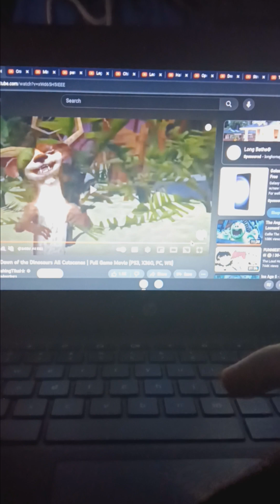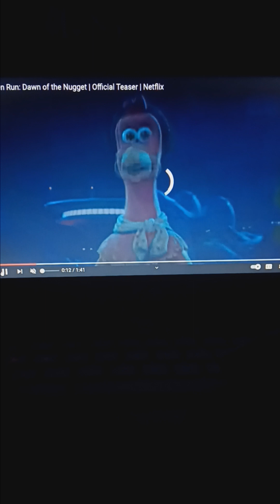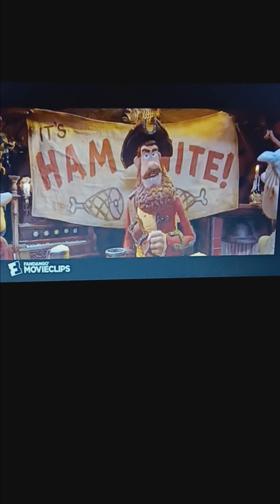"Flused Away" (Toon Style) Part 4 - Buck, Crash & Eddie Enters the City of London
Cast:
Skipper (Madagascar) as Artist
Margie Simpson (The Simpsons) as Rat Feeding Flies
Ginger (Chicken Run)
Leo & Hailey Banks (Hailey On It) as Rats Quoting Superman
Ian (Open Season) as Rat Yelling About His Underpants
Rick & Linda Mitchell (The Mitchells vs the Machines) as American Tourists
Stafano (Madagascar 3: Europe's Most Wanted) as Profit Harold
Rolf (Strays) as Collin
Pirate Captain (The Pirates! Band of Misfits) as Pirate Cook
Dory (Finding Nemo) as Pirate Cook's Fish